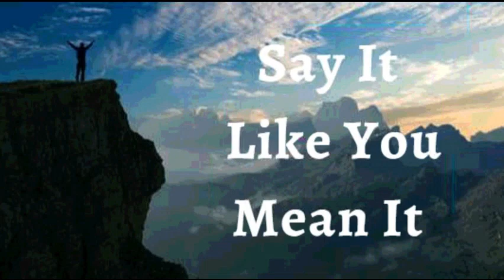14th November 2023 Say it Like you Mean it (Audio in Marathi)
१४ नोव्हेंबर २०२३

 विश्वासाची घोषणा*
मी घोषित करतो की मी माझ्या शब्दांचा वापर लोकांना आशीर्वाद देण्यासाठी करतो.  माझ्या कुटुंबावर, मित्रांवर आणि प्रियजनांवर अनुकूल आणि विजयाचे शब्द बोलतो. मी त्यांच्यावर महानतेचे बीज बोलून त्यांची मदत करतो. "माझे तुझ्यावर प्रेम आहे. तू अप्रतिम आहेस. तू प्रतिभावान आहेस. तू सुंदर आहेस. तू जीवनात मोठ्या गोष्टी करत आहेस.  राष्ट्रांना आशीर्वादीत करण्यासाठी तुला आशीर्वादीत  बनवले आहे. " ही माझी घोषणा आहे.

मी परमेश्वराचे आभार मानतो की त्याने मला सैतान, त्याच्यी भुते, आजारपण, रोग आणि दुर्बलता यांच्यापेक्षा श्रेष्ठ बनवले आहे. माझ्यामध्ये किंवा माझ्याबद्दल काहीही मरत नाही, कारण मी या जगाच्या कोणत्याही भ्रष्ट प्रभावाखाली येत नाही. मी जिथे जातो तिथे देवाचा गौरव प्रकट करून  मी अंधाराच्या सर्व शक्तींवर राज्य करतो आमेन

 मला येशूच्या नावाने जे पाहिजे ते मला मिळेल  (Jn 14:13)*

मी मजबूत आहे (इफिस ६:१०)
 मी निरोगी  आहे (1 पेट 2:24)
 मी धन्य आहे (इफिस १:३)
 मी श्रीमंत आहे (2 Cor 8:9)
 मी सामर्थ्यवान आहे (40:29 आहे)
 मी अभिषिक्त आहे (1 Jn 2:20)
 मी स्वतंत्र आहे (Jn ८:३६)
 मी देवाचा प्रिय आहे (Mk 1:11)
 मला जे पहायचे आहे ते मी बोलतो (2 Cor 4:18)
 मी एक मौल्यवान बियाणे आहे (लूक ८:१५)
 मी माझ्या देवाच्या घरात चांगल्या जमिनीवर लावले आहे (Ps 92:13)
 मी माझ्या प्रभूच्या दरबारात खजुराच्या झाडाप्रमाणे फुलतो (Ps 92:13)
  मी वनस्पती पासून रसाने भरलेला आहे (Ps 92:14)
 आणि म्हातारपणातही मी ताजे आणि समृद्ध असेन (Ps 92:14)
 येशूच्या नावात माझ्यासाठी गोष्टी नेहमीच कार्य करत असतात (रोम ८:२८)

 माझा आत्मा  आणि माझे आंतरिक अस्तित्वात भौतिक शरीरात राहतात

 ✝️ 🙎🏻‍♂️ ♂️ माझी पुरुष पुनरुत्पादक प्रणाली पुरेशा प्रमाणात आणि चांगल्या गतिशीलता शुक्राणूंची निर्मिती आणि जमा करत आहे
✝️🙍🏻‍♀️ ‍♀️ माझी स्त्री पुनरुत्पादक प्रणाली वेळेवर अंडी पेशी तयार करत आहे, जन्मापर्यंत गर्भाचे संरक्षण आणि पोषण करत आहे

 हल्लेलुया! आमेन.

 शालोम